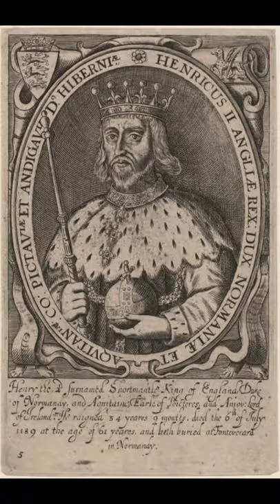England's Henry II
A short 30 second video on King Henry II of England.